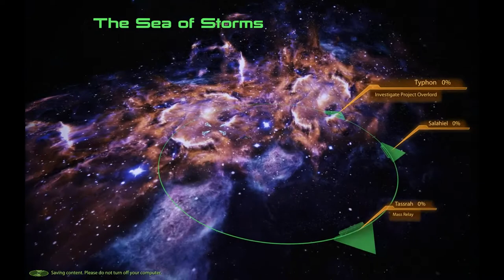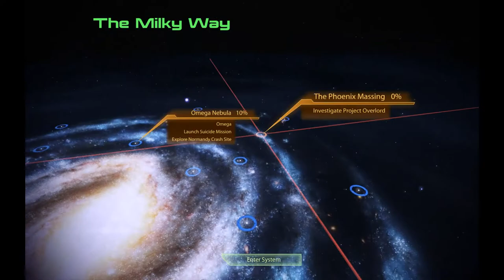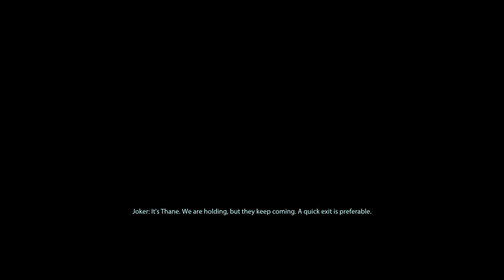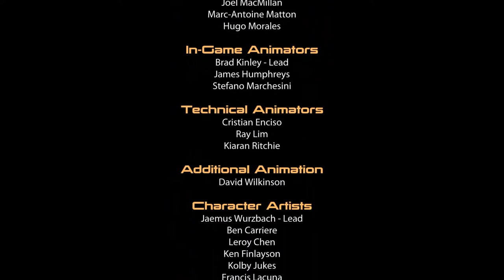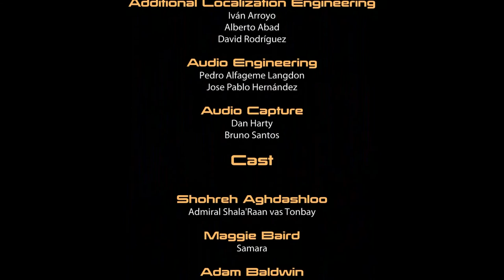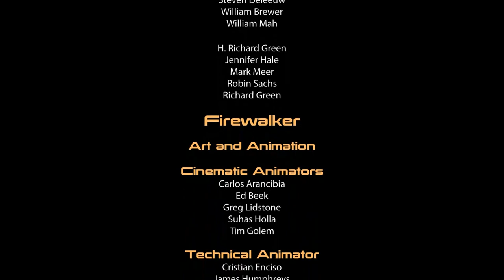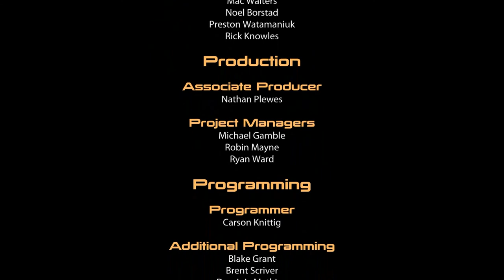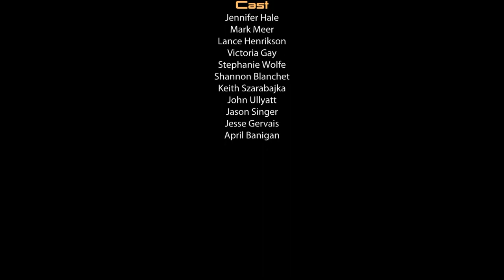Mass Effect 2 Legendary Edition - The end mission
Mass Effect Legendary Edition is a compilation of Mass Effect, Mass Effect 2, and Mass Effect 3 games — remastered and optimized for 4K Ultra HD.

Mass Effect 2 is an action role-playing video game developed by BioWare and originally released in 2010. It is one of my all time favourite games so, yes, I'm doing a playthrough! Hope you enjoy :)